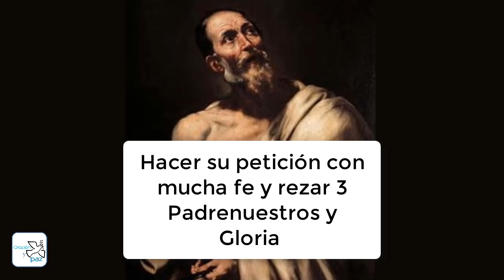▶ORACION PODEROSA A SAN BARTOLOME PARA PROTECCION - ORACION Y PAZ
Hoy 24 de agosto celebramos a San Bartolomé, apóstol de Jesús y santo patrono de aquellos que trabajan las pieles, fabrican o usan cuero, guantes, abrigos, cinturones y botas. También de las modistas por llevar su piel sobre los brazos. Es sanador de las convulsiones, crisis espasmódicas y enfermedades nerviosas en general. Oremos para que sea nuestro intercesor y protector en todas nuestras necesidades.